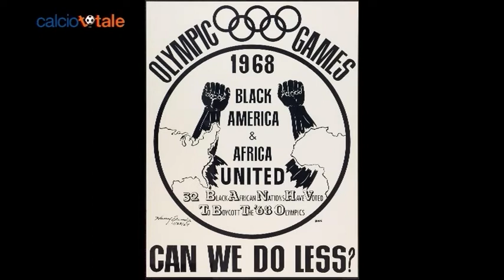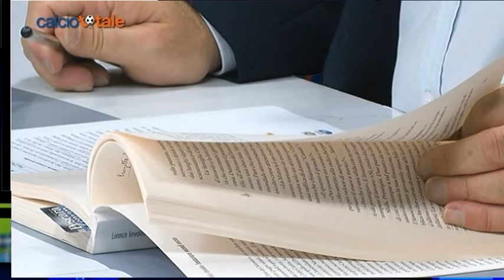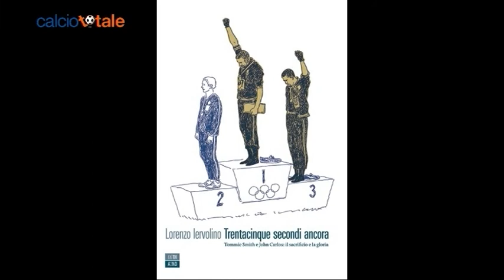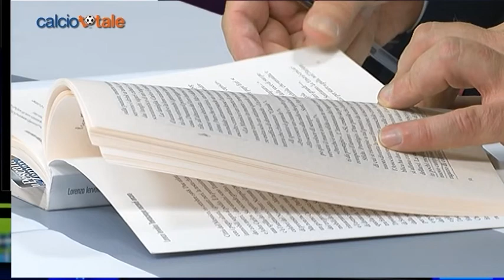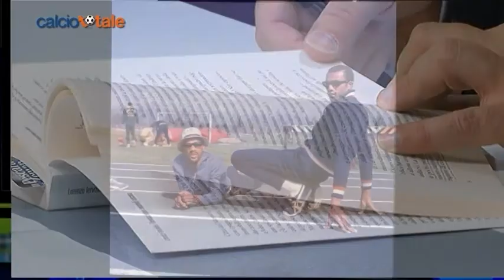Calcio Totale del 26/05/2017